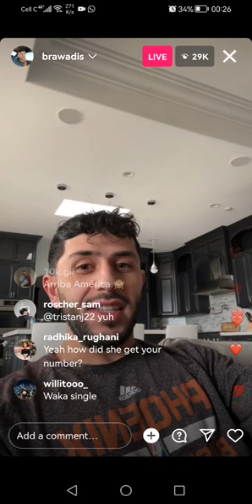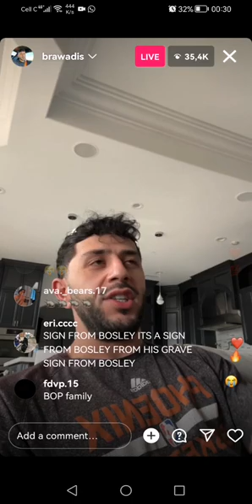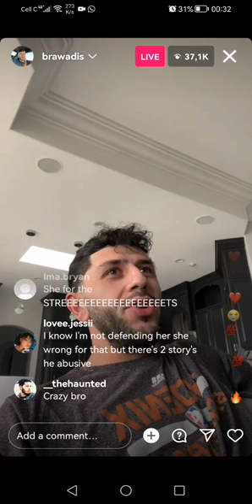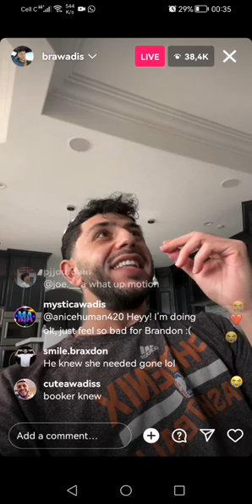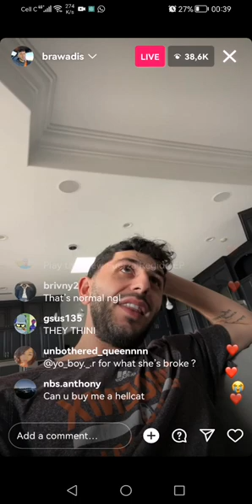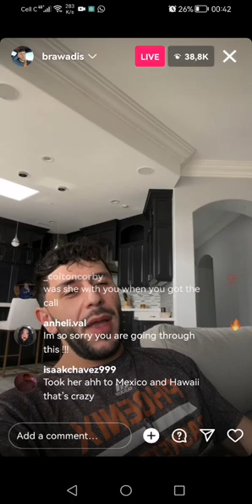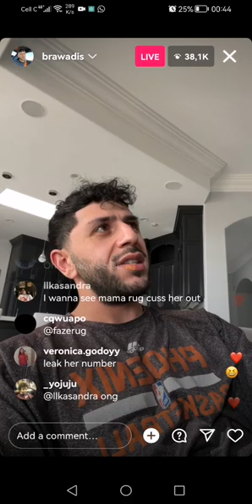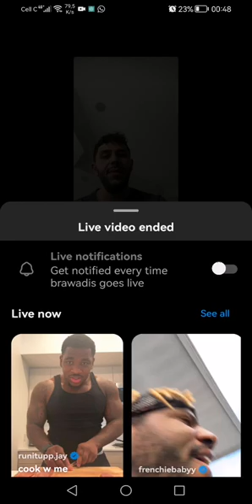Brawadis explains HOW HE FOUND OUT that JASMINE WAS CHEATING **FULL LIVE**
Brawadis explains who told him about Jasmine cheating on him with her ex.

We almost at 1,000 subs I love you guys so much you're making 12 year old me's dreams come true and for that I will forever be grateful